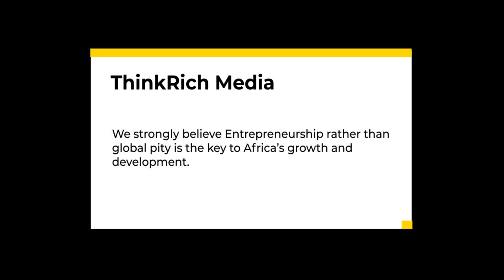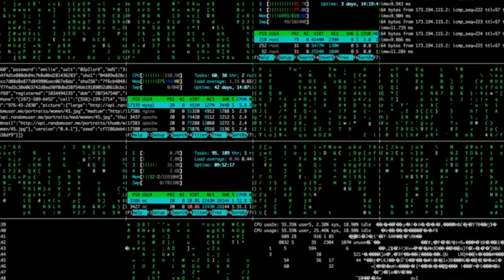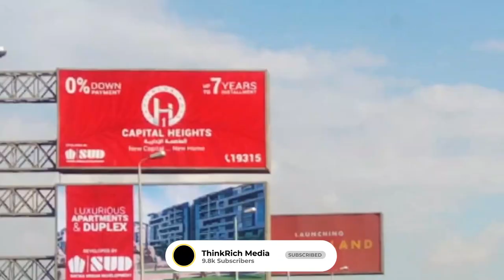Constructing Egypt's New $58 Billion Capital City In The Sand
إنشاء عاصمة مصر الجديدة على الرمال بقيمة 58 مليار دولار

Egypt’s $58 billion New Administrative Capital is one of the most high-tech and luxurious smart cities in the world. The megacity was designed to accommodate 6.5 million residents and alleviate congestion and pollution in Cairo. The Egyptian government moved all the country’s government offices to the new capital, and the city is filled with luxurious buildings and amenities. The skyscrapers at the center of the city are lavish and opulent. The $3 billion Iconic Tower, which is currently under construction, is set to be the tallest building in Egypt. However, there are plans for a taller and even more expensive skyscraper in the future called Oblisco Capitale. At the center of Egypt’s New Administrative Capital, you’ll find a massive park system that’s six times larger than Central Park in New York City. Green River Park was designed to look like the Nile River and it floats elegantly through the city’s first phase. Green River Park contains a huge arch, amusement park, walking trails, lush greenery, and a variety of ponds and gardens. The city’s sports district contains numerous sports complexes including a huge $1 billion stadium that can seat up to 90,000 spectators. The megacity is filled with five-star hotels and has a $20 million exhibition hall as well as a VIP golf course and a massive supermall filled with luxury shops and high-end eateries. Here’s a look at Egypt’s New Administrative Capital. It will be completed by 2030, but we’re giving you a sneak peek at the futuristic megacity. Keep watching to find out more.